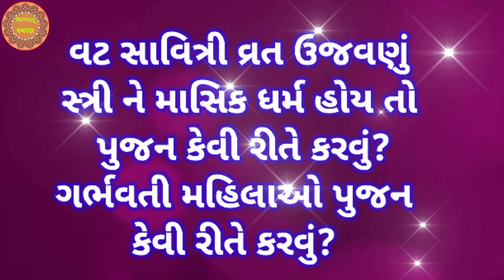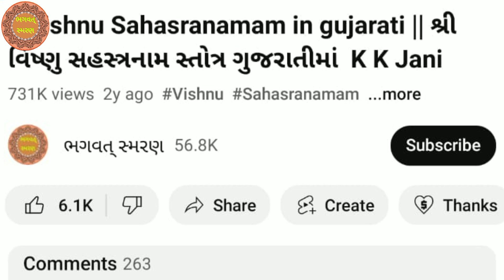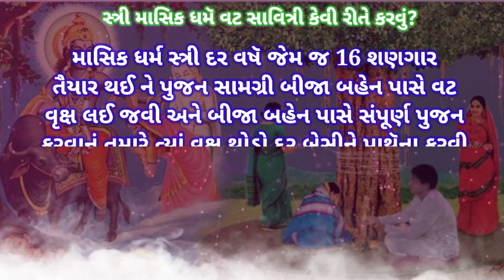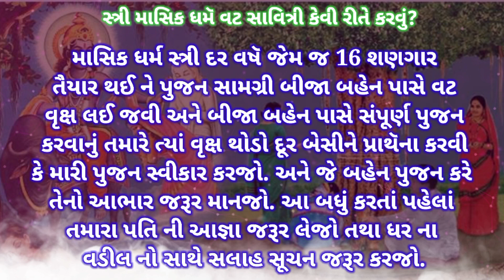વટસાવિત્રી વ્રત નું ઉજવણું કેવી રીતે કરવું? | માસિક ધર્મ હોય શું કરવું | Vat Savitri Vrat 2023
મિત્રો, આપ સૌ નુ સ્વાગત છે મારી Youtube ચેનલ "ભગવત્ સ્મરણ" . મિત્રો આ વિડિઓ વટસાવિત્રી વ્રત નું ઉજવણું કેવી રીતે કરવું?  જો સ્ત્રી માસિક ધર્મ હોય તો શું કરવું. ગભૅવતી સ્ત્રીએ .હું આશા રાખું કે આ તમને પસંદ આવશે.

1) Best Video of Channel

2) બઘા દેવી દેવતા ની ભક્તિ મોબાઈલ એપ ફી ડાઉનલોડ જે  Make in India છે અહી ક્લિક કરો.

4)   Video Include Tag
ભગવત્ સ્મરણ,
Bhagwat Smarana,
Vat savitri vrat 2023,
વટ સાવિત્રી વ્રત ઉજવણું  ,
વટ સાવિત્રી ઉજવણું  ,
Vat Savitri Vrat Ujavan,
Vat Savitri Ujavan,
વટસાવિત્રી વ્રત ,
વડ સાવિત્રી વ્રત ,
વડ સાવિત્રી વ્રત ઉજવણું ,
Vat Savitri Vrat gujarati ma,
Vat Savitri Vrat Unjavanu gujarati ma,
Vat Savitri Vrat Unjanbu kevi rite karvu,